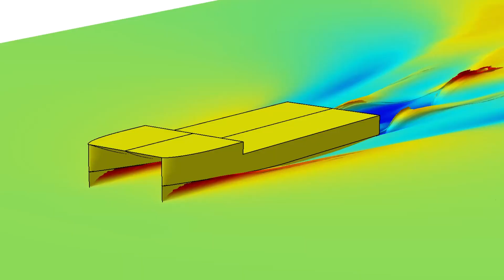Cadence CFD Simulations Are a Key Plank in EV Maritime’s Design Validation Process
Auckland, New Zealand’s EV Maritime is not just developing high-performance electric boats, they are looking to help cities transform their transport systems, providing cleaner and more efficient mass transit options to help us all out of our private vehicles and into active and public transport. These days, computational fluid dynamics (CFD) simulation is the fastest, most accurate, and most powerful tool to explore design variations for efficient hull shapes. EV Maritime chose Cadence for their CFD simulations because when it comes to modeling the surface wave effects that are critical to their vessels, they trust Cadence’s results above others.